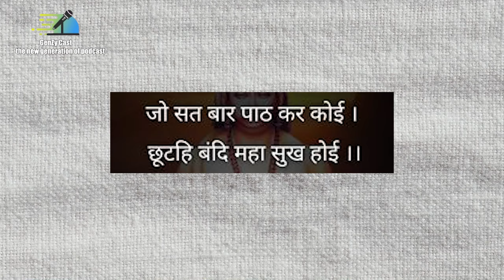Alok Mishra On - Bageshwar Dam,family,Bramcharya | @BageshwarDhamSarkar | GenZyCast | Ep53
Alok Mishra On - Bageshwar Dam,family,Bramcharya,Bala ji |  @BageshwarDhamSarkar  | GenZyCast | Ep53 | gen z cast | prayagraj podcast

Alok Mishra Ji Ko Social Media Me Follow Kare-

Time Stamp-
00:00 - Trailer
00:50 - Hanuman chalisa
14:06 - Spiritual Intro
15:13 - Youth and Spirituality
15:53 - Visit to Bageshwar Dham
16:12 - Hanuman Chalisa's Power
17:04 - Closer to Gurudev
17:57 - Influence of Bageshwar Dham
18:59 - Interest in Technology
22:02 - Father's Decision
23:31 - Rich vs. Poor
24:01 - Meeting Bhageshwar Sarkar
24:18 - Gurudev's Dedication
24:46 - Hard Work and Sacrifice
24:56 - Sevadars' Concern
25:04 - Gurudev's Response
25:11 - Faith and Trust
25:21 - Miracles at Bageshwar Dham
26:00 - Positive Energy
27:02 - Meditation
27:51 - Gurukul Experience
28:22 - Gurukul vs. Normal Schools
28:48 - Life Lessons
29:26 - Connecting with God
29:46 - Cheap Politics
30:26 - Kashmiri Pandits' Plight
30:33 - Love Jihad
30:39 - Foreign Influence
30:54 - Power of Lord Hanuman
30:59 - Controversy with Suhani Shah
31:16 - Hanuman Ji's Siddhi
31:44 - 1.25 Crore Hanuman Chalisa
31:51 - Hanuman Ji's Darshan
32:12 - Bhageshwar Dham's Significance
32:24 - Miracles and Predictions
33:40 - Deep Devotion to Ram
33:47 - Memorizing Scriptures

Success Story Of @GhumakkadPrayagi  | "Aaha bhaiyaaa" Ki Story ,Income And Many Secrets Revealed EP3
माला के नियम बिना नियम के जाप स्वीकार नहीं होता? माला को कैसे जागृत करते हैं?
LIVE दिव्य दरबार | Divya darbar bageshwar dham live - 7 April 2024 | दिव्य दरबार बागेश्वर धाम लाइव

1.  YOUTUBE -
2.  INSTAGRAM -
3. FACEBOOK -

GenZy Cast
Form - Prayag raj , Utter Pradesh (India)
genzy
bageshwar dham temple

माला के नियम बिना नियम के जाप स्वीकार नहीं होता? माला को कैसे जागृत करते हैं? 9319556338